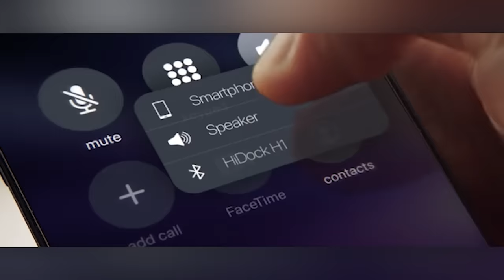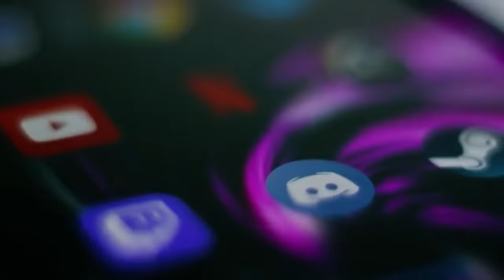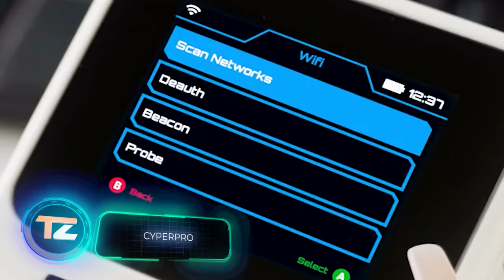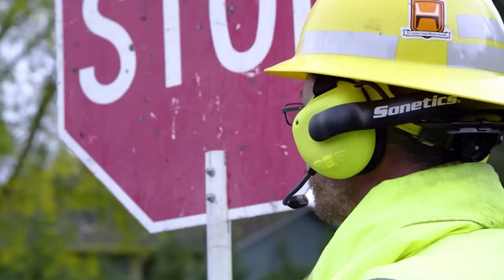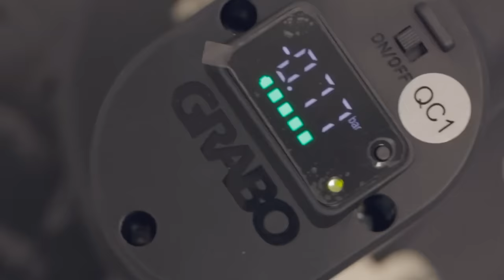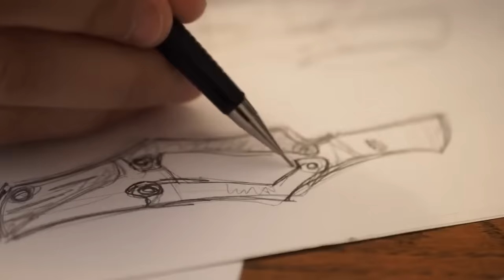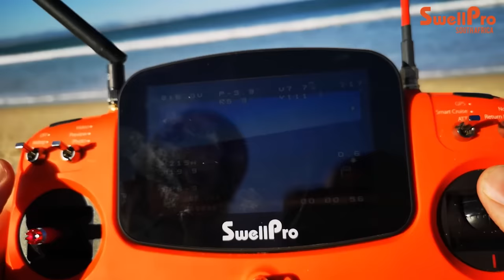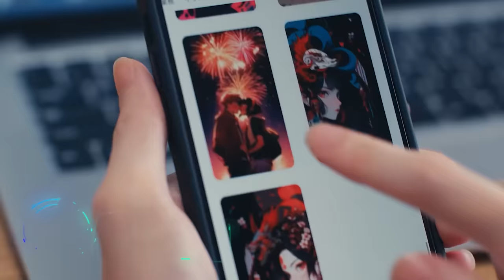90 GADGETS MAIS LEGAIS DA AMAZON QUE VOCÊ PODE COMPRAR AGORA MESMO. O MELHOR DE 2023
1) DJI Mini Pro 3

6) Arcwares Mini Dryer

11) Atlancube Password Keeper

00:00 - HiDock H1
00:44 - Arcwares Mini Dryer
01:03 - DJI Mini Pro 3
01:51 - LEFEET S1
02:10 - ZPIN 360
02:45 - Snagger
03:24 - DOCA
03:57 - Funsnap
04:12 - Hestia
04:34 - Clip Mouse
04:54 - SHARGE Disk
05:15 - ThinOptics
05:52 - Yaber Pico T1
06:08 - Briiv Pro
06:31 - Atlancube Password Keeper
06:54 - KeyX
07:28 - Invi Bracelet
07:50 - Mini Air Wedge
08:25 - iLIKE Ice Car Cushion
09:00 - HOTO
09:32 - Cliq Chair
10:01 - Sony SRS-NS7
10:39 - würkin stiffs
11:11 - EvoDuster
11:42 - BlueLed
12:12 - YOOATOM
12:36 - SLAMSTOP
12:57 - A1R
13:42 - CyperPRO
14:17 - Tooking
15:00 - FITH OPS
15:36 - GoFindMe
16:14 - Joto Whiteboard
16:35 - Storaxa
17:12 - Ringo
17:51 - Trimble XR10
18:36 - Sonetics